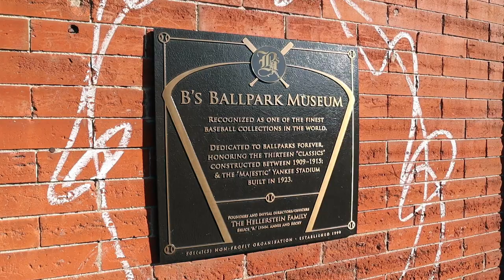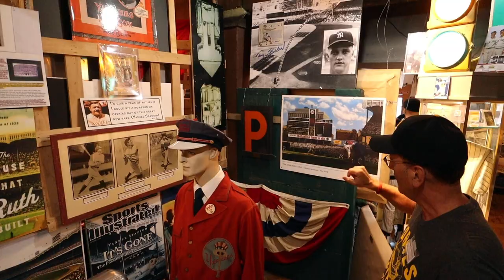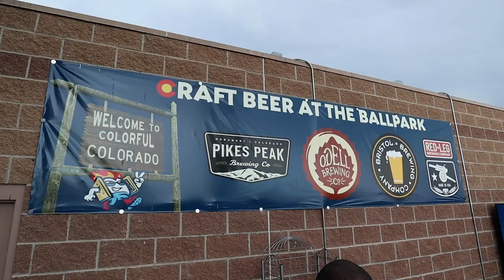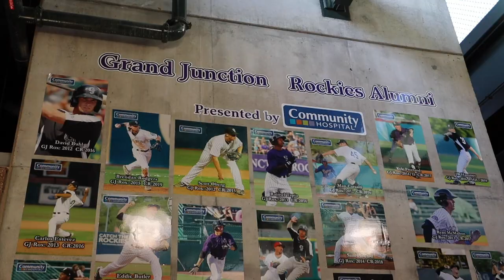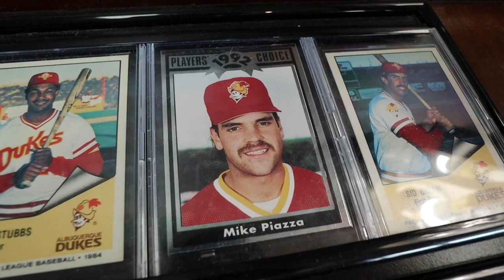Hoppin' Around: Colorado Rockies & National Ballpark Museum – Craft Beer & Baseball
Join Michael of Beer Baseball Blog as he continues his beer and baseball adventures in Colorado. See the National Ballpark Museum and Coors Field in Denver and Pioneer League action in Grand Junction and Colorado Springs (including meeting mega-popular YouTubers MoreJStu).

And also an interesting Colorado-related detour through Albuquerque, New Mexico to go to the Albuquerque Dukes baseball store and a Pacific Coast League baseball game at Isotopes Park.